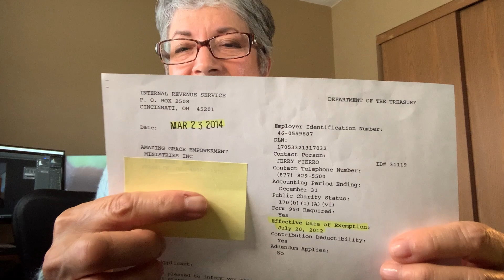Year End Message 2022 Thank you for being a part of our journey.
May God bless you with health and happiness in 2023. Remember to practice patience, kindness & smile more freely. With all my heart, thank you